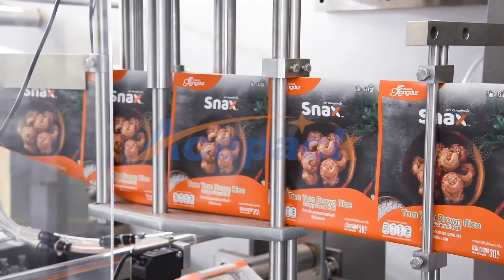Shanghai Acepack professionaly produces automatic pouch packing machine,doypack packing machine.